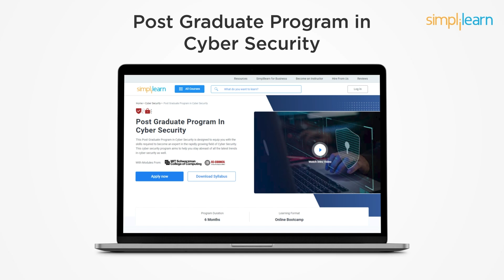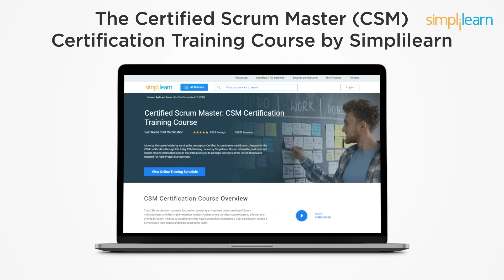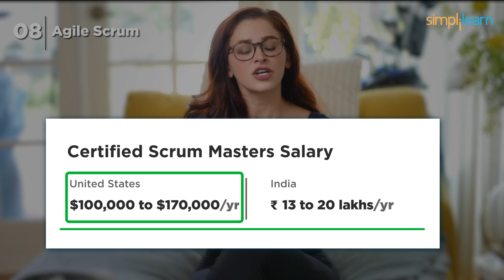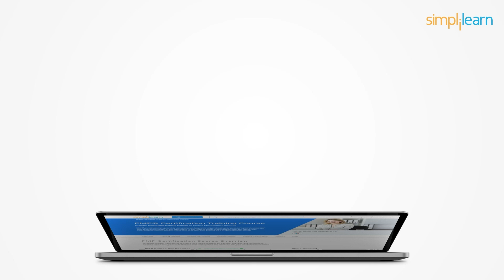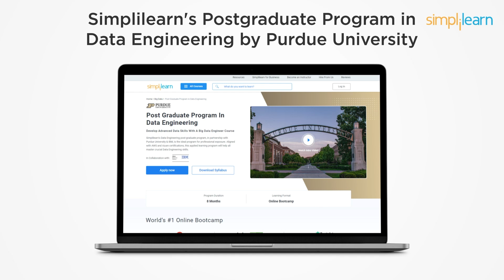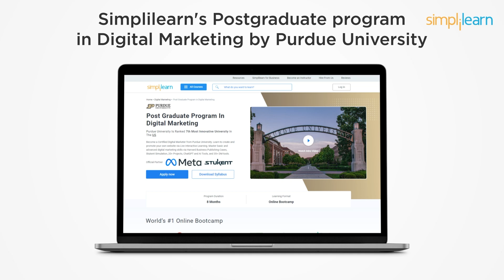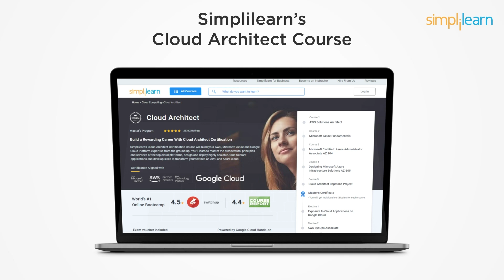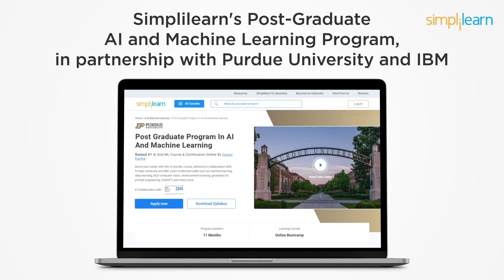Top 10 Certifications For 2026 | Highest Paying Certifications | Best IT Certifications |Simplilearn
🔥 Professional Certificate in AI and Machine Learning, by Simplilearn in collaboration with Purdue University
🔥IIT Kanpur Professional Certificate Course In AI And Machine Learning (India Only)

🔥 Purdue University (Global): Post Graduate Program In Digital Marketing

This video on Top 10 Certifications For 2026 will acquaint you with information about the top 10 certifications that can assist you to excel in your career. In this tutorial, you will go through a few highest-paying certifications. So, let's dive into the discussion!

00:00 Top 10 Certifications For 2026
00:36 10. Web Development
01:32 9. Cybersecurity
02:25 8. Agile Scrum
03:05 7. RPA
03:59 6. PMP
04:44 5. Big Data
05:39 4. Digital Marketing
06:19 3. Data Science
07:14 2. Cloud Computing
08:04 1. AI & Machine Learning

🔵 10 - Web Development Certification
The employment of web developers in the US job market is set to grow by a solid 16% by 2030. In the US, you can expect to earn anywhere from $62,000 to $158,000 annually.

🔵 9 - Cybersecurity Certification
In the US, cybersecurity analysts can bag anywhere from $84,000 to $164,000 a year, while in India, it's 5 to 40 lakhs.

🔵 8 - Agile Scrum Certifications
It's all about collaborating like a pro and boosting efficiency for project-based work.  Certified scrum masters can fetch salaries ranging from $100,000 to $170,000 in the US and 13 to 20 lakhs in India.

🔵 7 - RPA Certification
The RPA market is projected to hit $10 billion by 2023, certified RPA engineers can earn up to $88,000 to $140,000 per annum in the US and 7 to 20 lakhs in India.

🔵 6 - PMP Certification
around 22 million new project management-focused jobs are expected by 2027. Certified project managers in the US can earn between $74,000 to $144,000 a year, while in India, it's 12 to 17 lakhs per annum.

🔵 5 - Big Data Certification
In the US, Big Data engineers can earn up to $121,000 to $251,000 per annum. In India, it's 12.3 to 33 lakhs per annum with the right certification.

🔵 4 - Digital Marketing Certification
 In the US, digital marketing managers can earn between $60,000 to $160,000 per annum, while in India, it's 7 to 16 lakhs.

Watch the complete video to know the top three certifications !